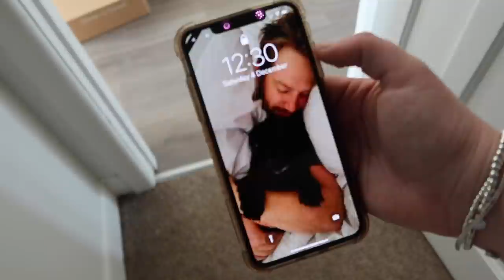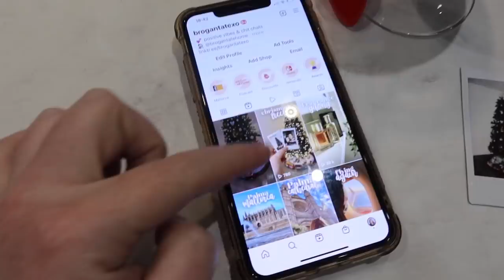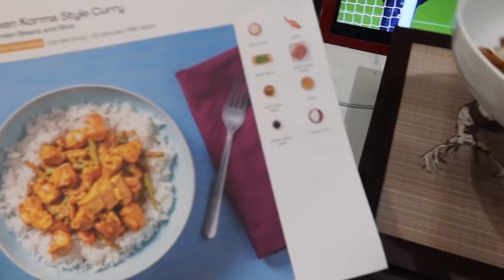HOME VLOG! 🏡 decorating for christmas, bournemouth panto & getting in the festive spirit 🎅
Welcome back to another home vlog pals! Benji, Bonnie & I decorate for Christmas today, putting up the decorating and going to the Panto. It's a chit chatty one so pop us on in the background and grab your cuppa! Enjoy, B xx